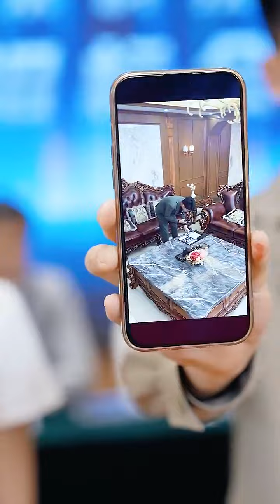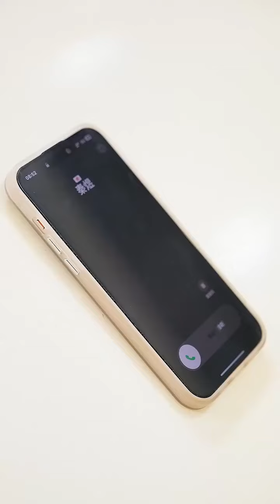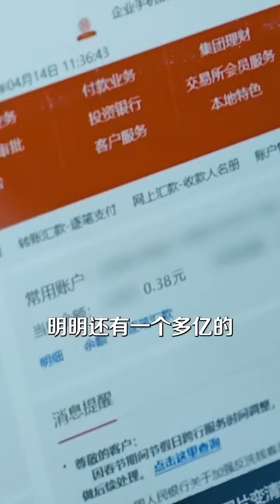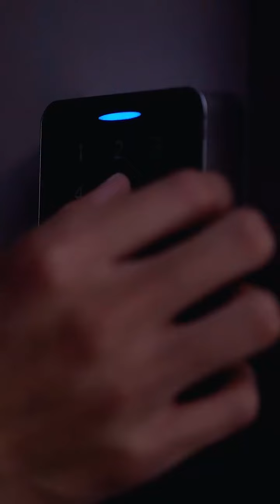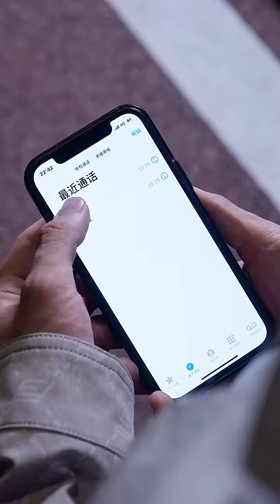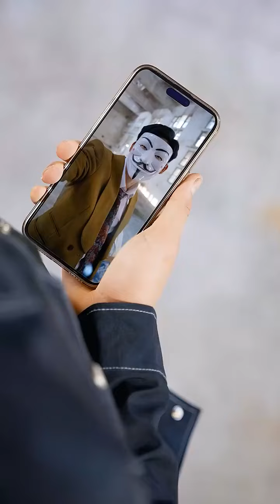🔥【SUB】《不是强龙不过江》叶天为查灭门惨案，险入魔，被封修为成傻子赘婿。在妻子被逼改嫁时，他体内的力量终于觉醒了。（超清全集）大陆剧